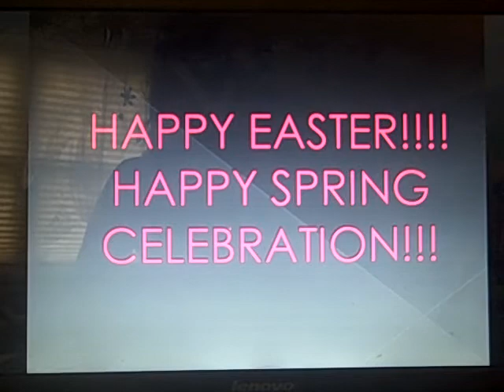My New Spring Rooms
Enjoy (: Happy Easter!!